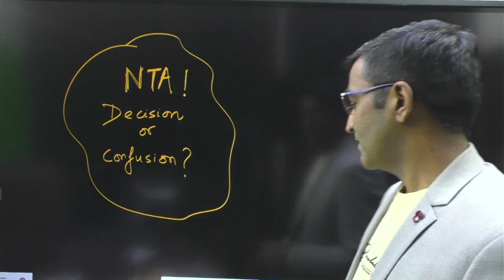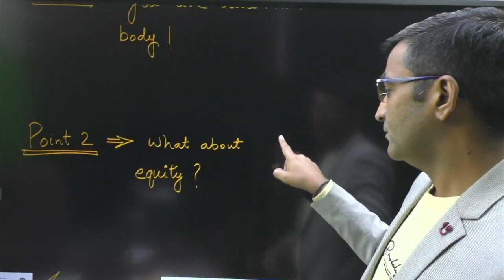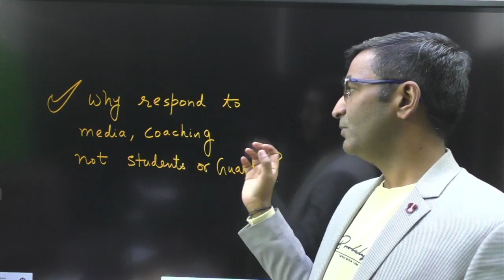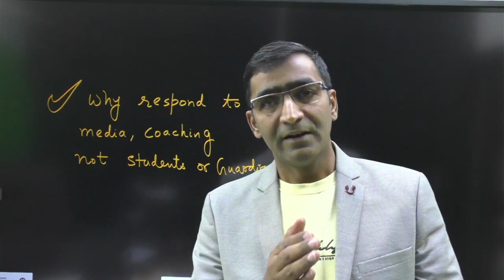JEEMAINS 75% percentage criteria by NTA is injustice ! JEEMAINS 2023 Droppers Eligibility 75 percent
JEE-Mains Eligibility Criteria by NTA is not a justice for droper students of 2021 and 2022 class 12th pass out students |Latest update on 75 % eligibility Criteria | ntajeemains jeemains2023 jeemains_eligibility_75%